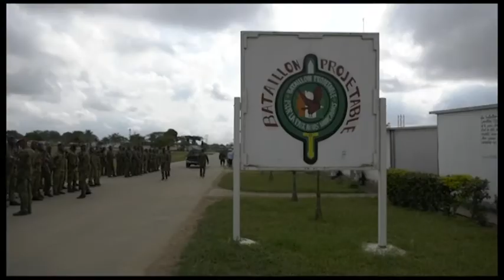Le 06 Heures 30 de RTI 1 du 26 avril 2021 par Régis Koffi